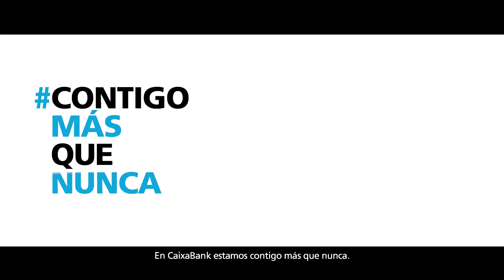Anuncio CaixaBank coronavirus (marzo 2020)